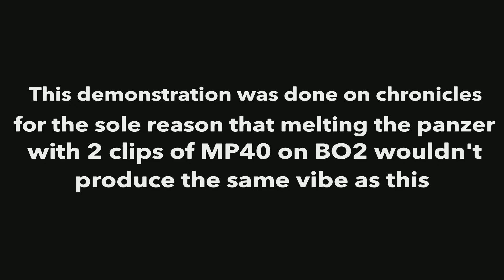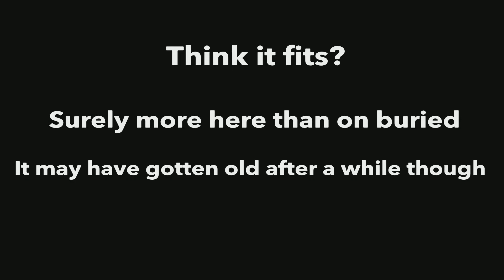Does The UNUSED BO2 BURIED WITCH THEME Work Better As A Theme For A PANZER SOLDAT ATTACK?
So for those unaware, this theme was cut content originally meant for buried during a witch round similar to how WAW shi no numa had a scrapped dog round theme that would have played during the round, same deal here for buried. Really it sounds like it belongs more on origins rather than buried so I decided to overlay it over the round 8 panzer as it eats all of my ammo like it's nothing because look how they massacred my boi MP40 on chronicles.
Anyways, what do you think? would this fit to go alongside the panzer spawning in or would it just get old after a few panzer spawns.